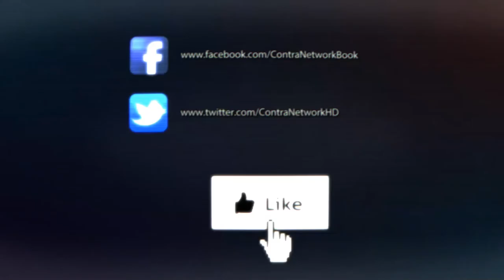Stick Cricket 2 - First Look (Android Gameplay)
Descrizione
Hit out or get out in the follow-up to the world's most popular cricket game, Stick Cricket!

Easy to play yet hard to master, Stick Cricket 2 offers you the chance to:

LAUNCH YOUR CAREER
From humble Origins in a local park, make a name for yourself on the club cricket circuit. Can you impress the selectors?

REPRESENT YOUR COUNTRY
Live the dream! Travel the world playing International cricket for your country, facing the best bowlers on the planet.

PLAY INSANE SHOTS
Thrill the paying - and baying - crowd with a raft of unorthodox strokeplay, including the Scoop, Ramp, Switch Hit and Helicopter shots.

CONQUER 90 LEVELS
Overcome a raft of challenging new level types, including: Six Derby, Last Man Standing, No Dots, Survival, Time Attack and Consecutive Boundaries.

EARN GEAR & OUTFITS
Unlock a huge range of the latest and greatest bats, gloves and shoes to boost your performance. Alternatively, distract the bowler by donning one of ten novelty outfits.

TRACK YOUR STATS
Look back at all the carnage you’ve caused! Log in to sync your stats, progress and unlocked items across multiple devices.

The sequel to a "legendary" title (Pocket-Lint), Stick Cricket 2 is truly a next-generation six-smashing experience - boasting 24 stadiums, 22 teams and more of the “hellishly addictive” gameplay (Gizmodo) millions have come to know and love.

Important message: This game includes In-App Purchases.